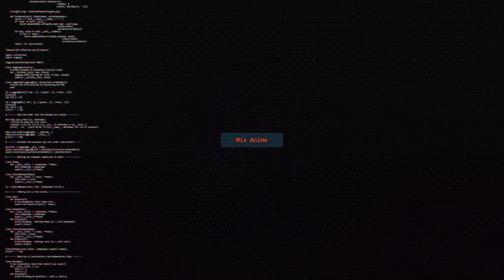Nicky Jam x J. Balvin - X (EQUIS) AMV MIX?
i really think i messed it up i guess i wanted to try and it is a hard song to mix anime idk i feel like nothing really match with this song but i still hope you guys enjoy